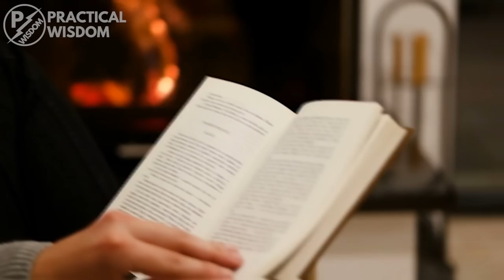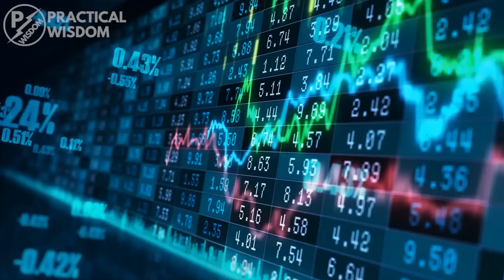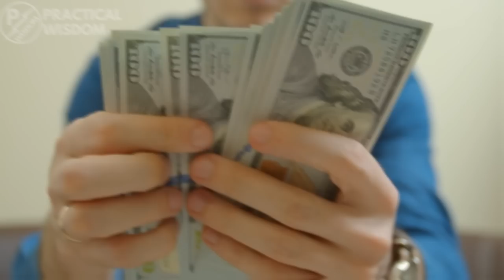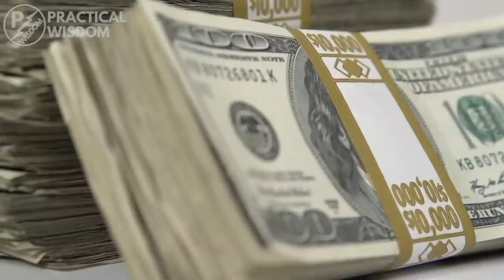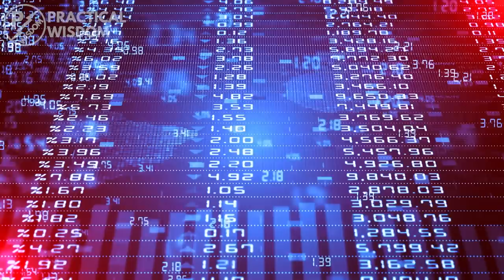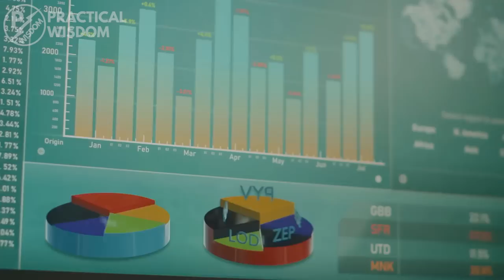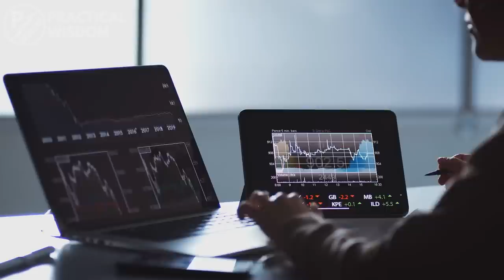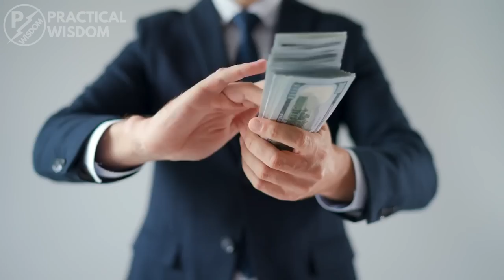10 STRATEGIES TO BUILD WEALTH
While the estimated number of wealthy people continues to increase steadily, a lot of ordinary folks are being left behind. If you are one of these people, it probably means that you are not doing something right. But hopefully, I’ll change that today. By the end of this video, you will know about all the best channels which you can use to build wealth. Enjoy!

Awesome Goodies 👇
▶ 📚 FREE Audiobook from Audible

⏱ Time Stamp:

00:00 Introduction
00:23 Educate yourself first
01:35 Get a regular income source first
02:26 Make a budget and stick to it.
03:30 Build an emergency fund.
05:00 Invest money.
06:20 Automate your financial life.
07:06 Increase your retirement savings.
08:15 Stay diversified.
08:53 Explore passive income ideas
09:40 Use Robo adviser

The Audible, Seeking Alpha, Skillshare, Vint, and Depositphotos links are affiliate links meaning if you make a purchase using the link, I will receive a small commission at no extra charge to the buyer.